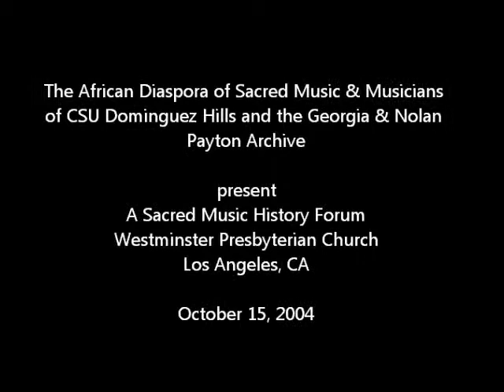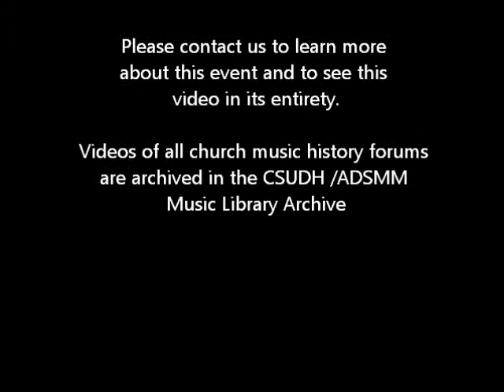Westminster Presbyterian Church Sacred Music History Forum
The African Diaspora of Sacred Music & Musicians of CSU Dominguez Hills and the Georgia & Nolan Payton Foundation - Sacred Music History Forum